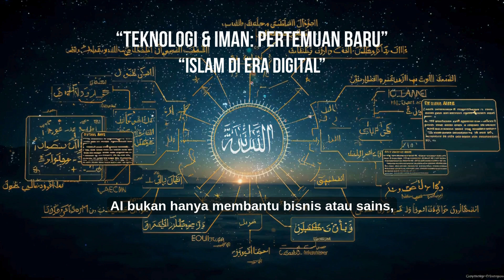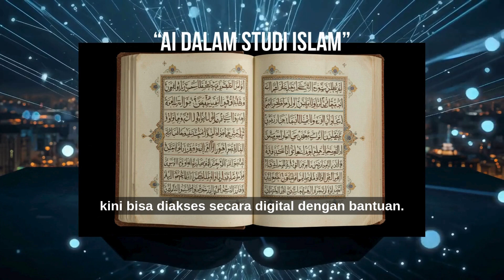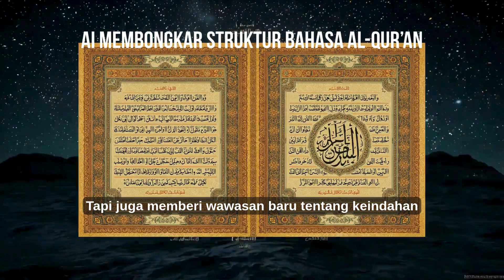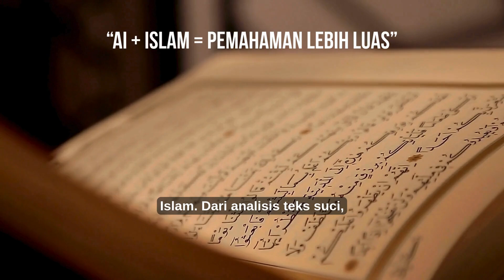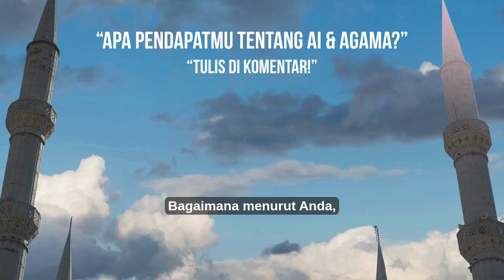AI dan Islam: Bisakah Teknologi Membantu Memahami Al-Qur’an Lebih Dalam?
AI dan Islam: Apakah Kecerdasan Buatan Bisa Membantu Kita Memahami Agama Lebih Dalam?
Dalam 10 tahun terakhir, perkembangan Artificial Intelligence (AI) melesat jauh lebih cepat dari prediksi awal. Kini, lebih dari 70% penelitian modern memanfaatkan AI—termasuk dalam studi keagamaan Islam.
Di era digital, AI bukan hanya dipakai dalam bisnis atau sains, tetapi juga mulai menyentuh ranah spiritualitas. Dari analisis teks Al-Qur’an dan hadis, terjemahan otomatis, digitalisasi manuskrip kuno, hingga chatbot islami untuk konseling spiritual, teknologi ini membuka jalan baru dalam pemahaman agama.
Namun, muncul juga pertanyaan besar:
Siapa yang berhak menafsirkan Al-Qur’an dengan bantuan AI?
Bagaimana mengatasi bias data dalam algoritma?
Apakah AI bisa menggantikan kebijaksanaan ulama?
Video ini akan membahas peluang besar sekaligus tantangan serius penggunaan AI dalam studi Islam. Teknologi hanyalah sarana, tetapi iman dan kearifan ulama tetap menjadi fondasi utama.
✨ Mari telusuri bersama bagaimana AI membentuk masa depan pemahaman Islam di era digital.

Bagikan pendapatmu: Apakah AI itu bagian dari tanda kekuasaan allah?